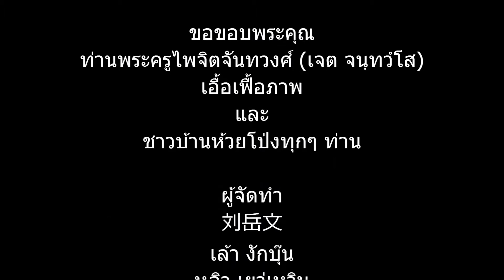งานบุญวันที่ 7 - สร้างศาลาการเปรียญ (2/3)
งานบุญวันที่ 7 ของชาวบ้านห้วยโป่งร่วมใจช่วยกันสร้างศาลาการเปรียญ
เพื่อเป็นเรื่องเล่าขานให้ลูกหลานเหลนได้ฟังสืบไปว่าพ่อแม่ปู่ย่าตายายได้ช่วยกันสร้างมา🙏